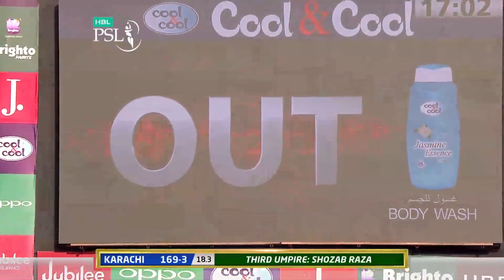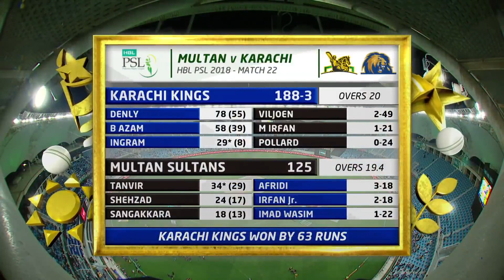Multan Sultans vs Karachi Kings I Full Highlights | Match 22 | HBL PSL